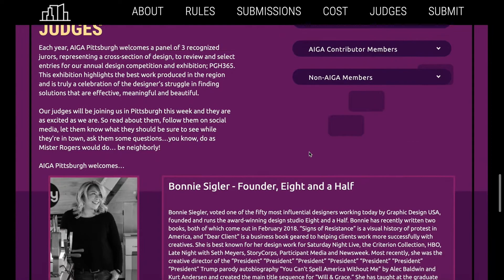AIGA PGH 365 - 2019 Competition | Illustrative Web Design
This is an overview for an illustrated website created for the AIGA PGH 365 design competition in 2019. The site was created for a grade as part of the required work for a class named Digital Translation, part of the Communication Design undergraduate program at Kutztown University of Pennsylvania. Uploaded as part of an online portfolio: